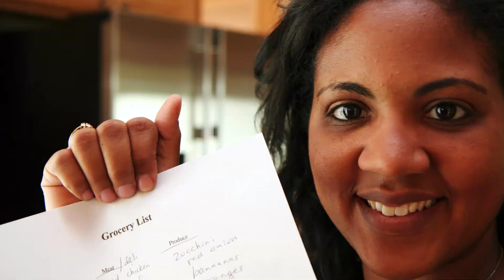TTMF Helpful Hints - Saving Tips